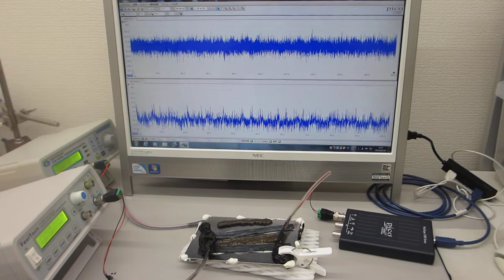メガヘルツの超音波発振制御実験（超音波システム研究所 ultrasonic-labo）